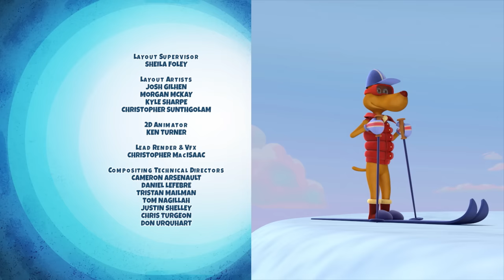Inspector Gadget 2.0 | NEW SERIES | Beyond Gadgetdome//Brain Drain | Videos For Kids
Inspector Gadget 2.0 | NEW SERIES | Beyond Gadgetdome//Brain Drain | Cartoons for Kids

Gadget, Penny and Brain travel to Ayer's Rock in Australia to prevent Talon from carving Claw's face into it, but instead Gadget becomes convinced he's been transported to a post-apocalyptic wasteland, populated by mutant kangaroos.//MAD uses the Switcheroo2000 to switch Brain and MADcat's bodies to allow MADcat to break into HQ. Gadget and MADcat quickly bond, and when a jealous Talon and Brain break in to switch them back, the Switcheroo2000 goes haywire!